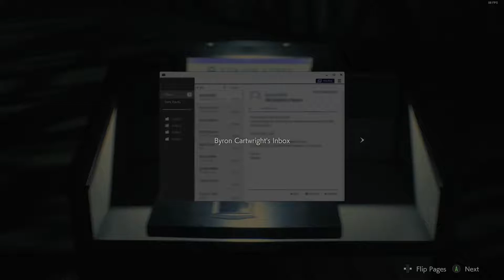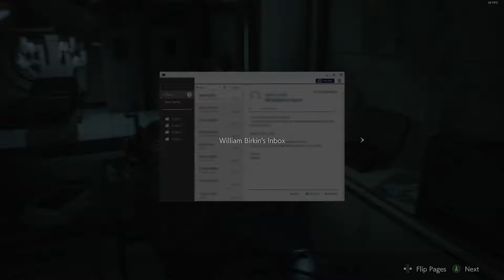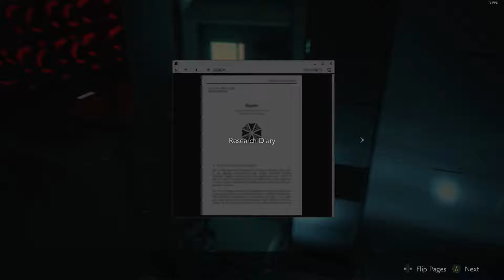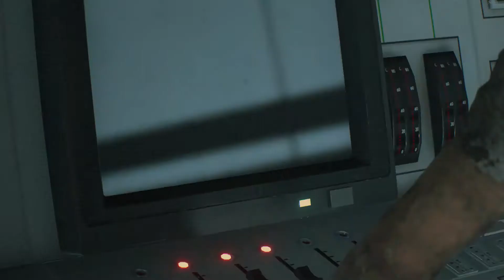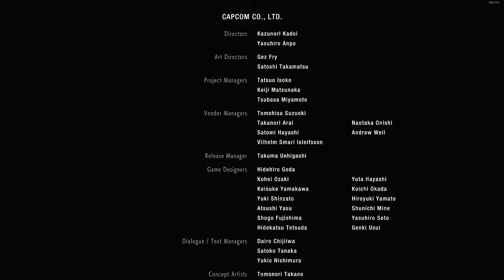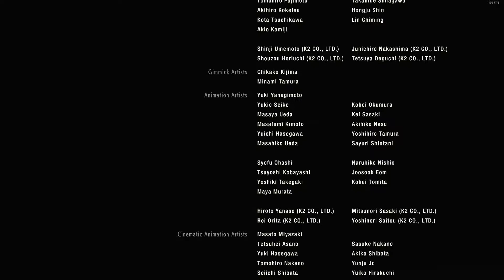Leon's Finale | Resident Evil 2 Remake #10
We get to the final part of Leon A.. Time to wrap it up and we can continue on with Claire's..